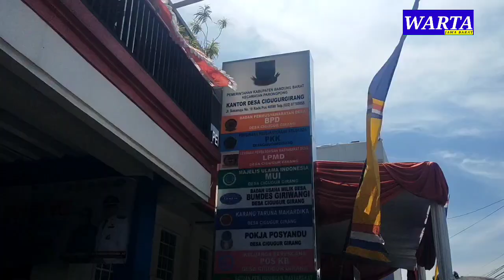POSYANDU FLAMBOYAN 12 DESA CIGUGUR GIRANG WAKILI KECAMATAN PARONGPONG DI AJANG KBB